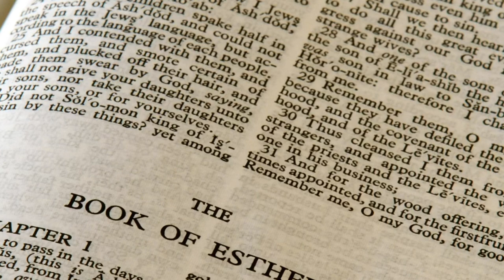ESTHER - For Such A Time As This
Esther is a scripture hero who exemplifies courage and faith. Everyday we have opportunities to live by our values and stand for truth and right. In doing so we are following great examples like Queen Esther of the Old Testament.